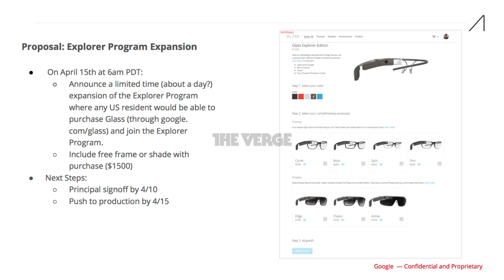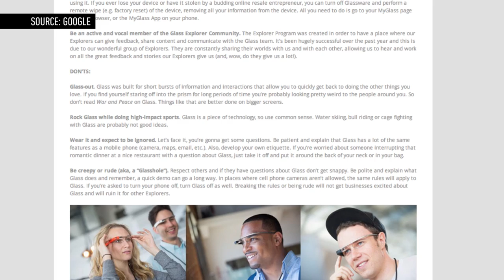Much ado about Google Glass' first year: 90 Seconds on The Verge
For one day only, Google will let anyone in the public buy Google Glass — anyone with $1,500 plus tax, at least. How has the headset evolved in the last year since the Explorer program started? And how has the world at large responded?

Written by Ross Miller. Video production by John Lagomarsino.